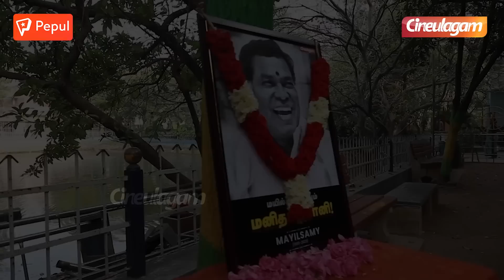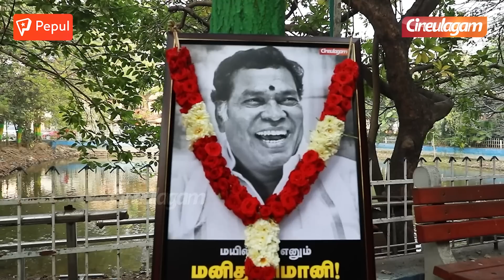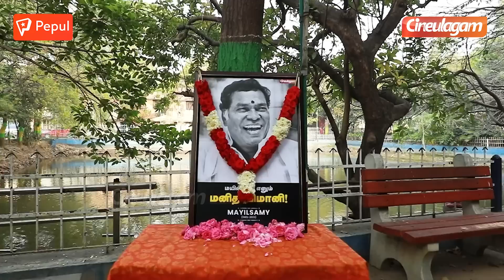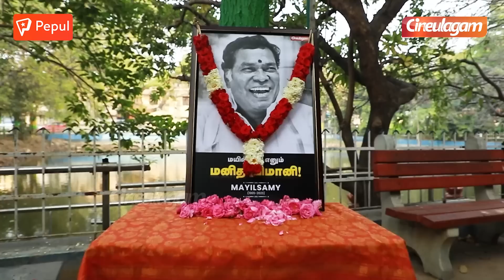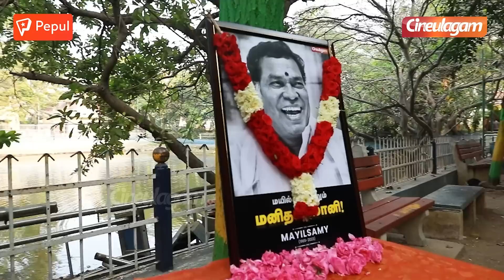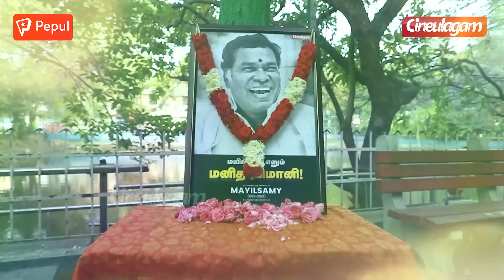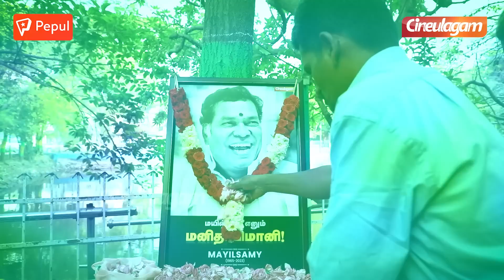Mayilsamy-க்கு கண்ணீர் மல்கி அஞ்சலி செலுத்திய Area மக்கள் 😭 Mayilsamy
This is an exclusive video of People living in Mayilsamy's area, sharing their thoughts on the demise of Actor Mayilsamy. Actor Mayilsamy passed away due to sudden cardiac arrest on 19th Feb.
Bonda Mani Painful Interview😭

Valai Pechu Bismi Interview

Life Journey of Mayilsamy - அழவைத்த Comedy Time😭